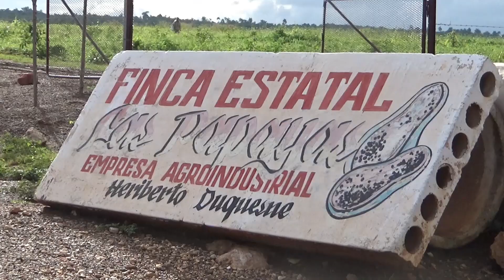RECORRE PRIMER SECRETARIO DEL PARTIDO EN VILLA CLARA ÁREAS AGRÍCOLAS DEL MUNICIPIO DE REMEDIOS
Osnay Miguel Colina Rodríguez, miembro del Comité Central del Partido y su Primer Secretario en Villa Clara, recorrió áreas agrícolas del municipio de Remedios con el propósito de constatar la producción de alimentos durante la presenta campaña de frío de la agricultura.